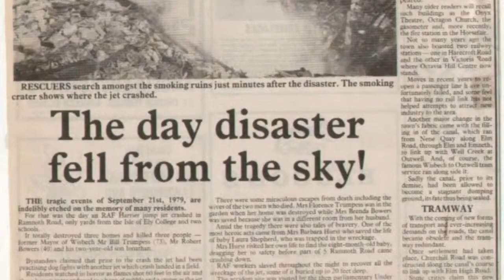C*L*U*B*S | Episode 3x27: FINALE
Thanks for joining us on this wild ride of FIFA 18, you've seen our ups and downs, our worldies and our sitters. Join us for FIFA 19 to see more of the same, or maybe worse